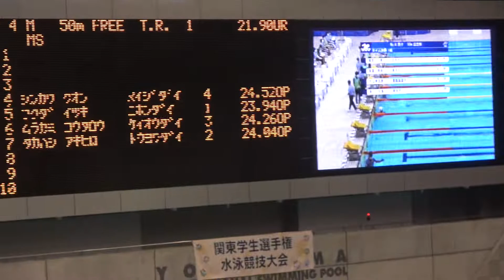関東学生選手権 50m Fr 村上